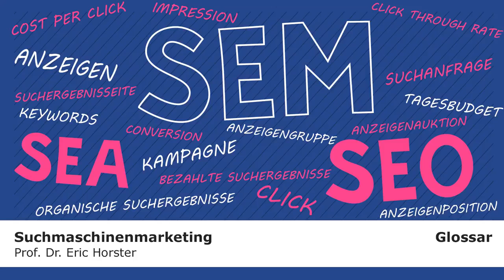Suchmaschinenmarketing - GLOSSAR - Suchanfrage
Dies ist ein Glossar-Video zur Reihe Suchmaschinenmarketing, in dem der Autor Prof. Dr. Eric Horster den Begriff „Suchanfrage“ erklärt.